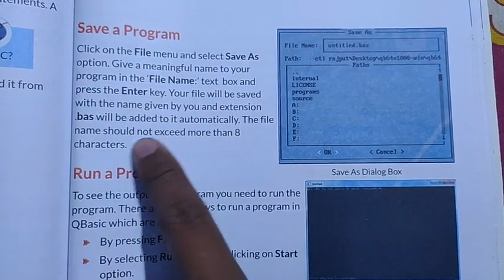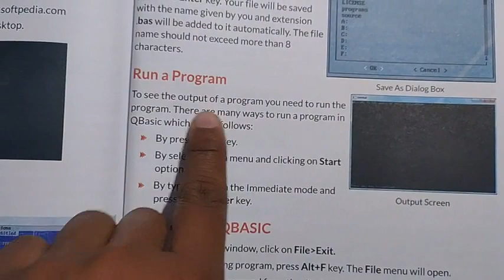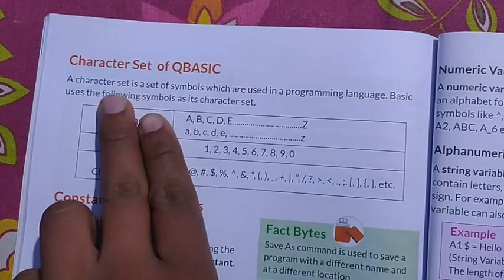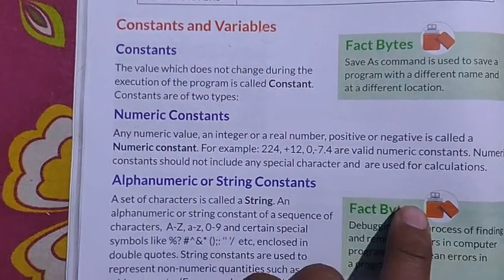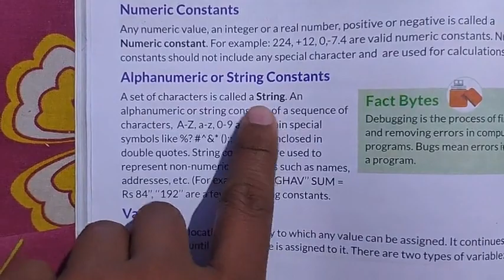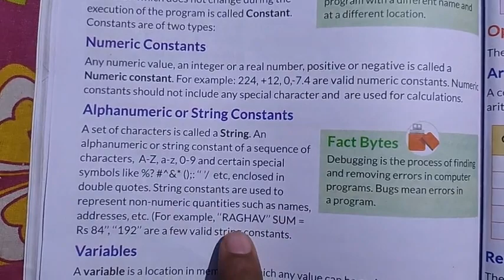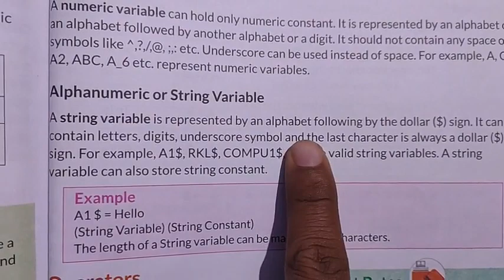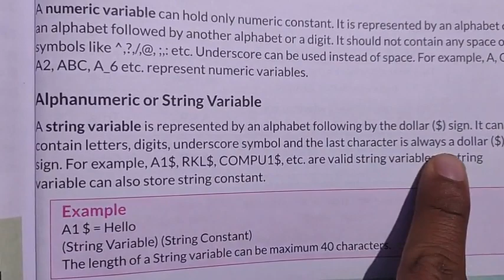class 8th computer chapter 6 part 2